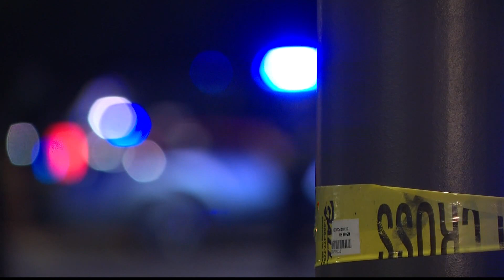Outgoing GBI director concerned about police-shootings in state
GBI data shows there's been an uptick in law enforcement-involved shootings.